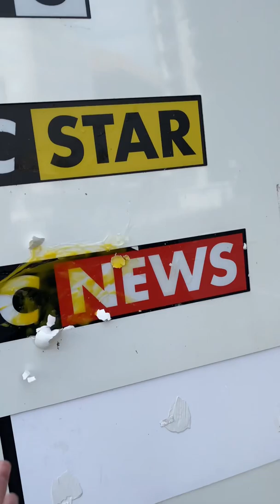This is the Most Petty thing I’ve Ever Done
Yes, I went all the way to France for this.